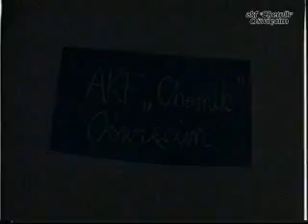Straszny stwór - Oświęcimskie Centrum Kultury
Żarcik filmowy :))